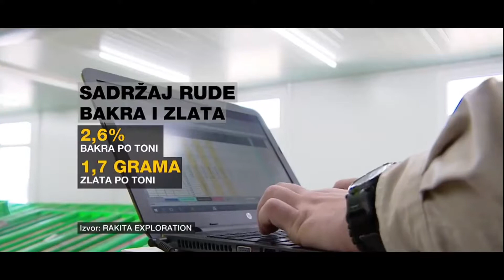Core tray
Agromarket Nis produces worlds highest quality core tray - drilling boxes. Made in Serbia.